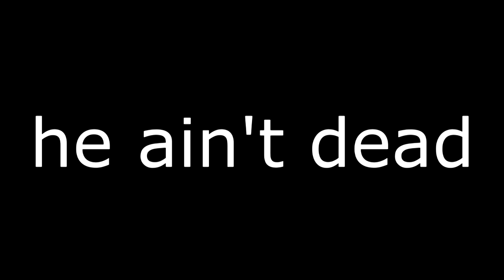MIXTAPE[10-12-15]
Lokuls with Danny boy, Wes, Anthony, matchu, baby Johnny, Salvador, crisp bill Mel, golf, Ricardo, Johnny, Brandon, hot boi cars, and many more